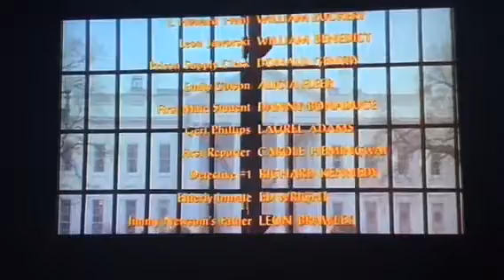The End Of Born Again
Movies by Tyler A Semens